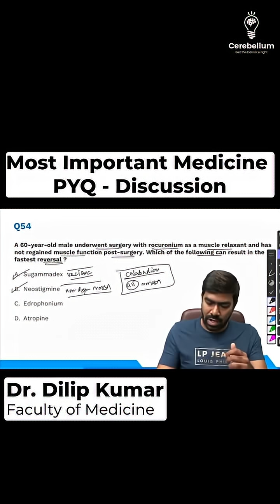Most Important Medicine PYQs – Discussion | Dr. Dilip Kumar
In this insightful video, Dr. Dilip Kumar discusses a frequently asked and clinically relevant Medicine PYQ involving a post-operative patient who received rocuronium as a muscle relaxant but did not regain muscle function.

📌 This is a must-watch for all NEET PG, INI-CET, and FMGE aspirants aiming for a top score in Medicine. Understand the concepts—not just the answer.

Cerebellum Academy
An Institute For The Students by The Teachers